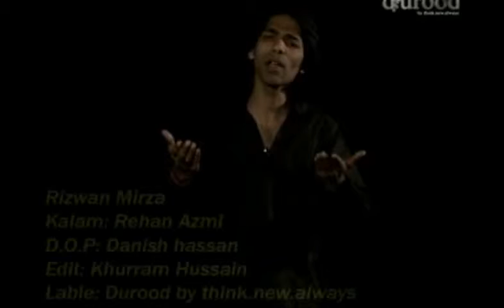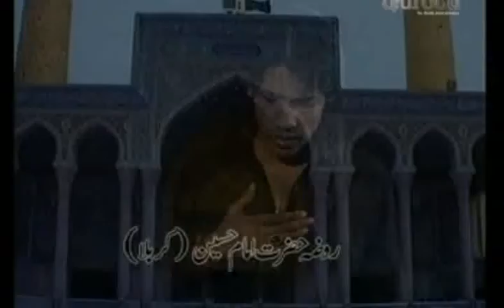Noha Ya Hussain Ya Hussain |Rizwan Mirza 2011 | only on Hussaini Voices India